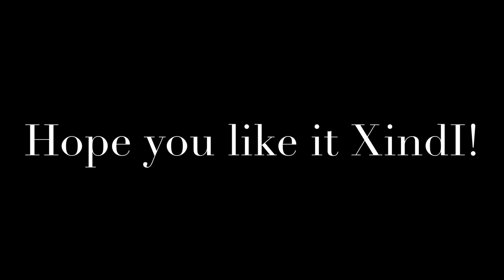Profile picture for Xindi's second channel!